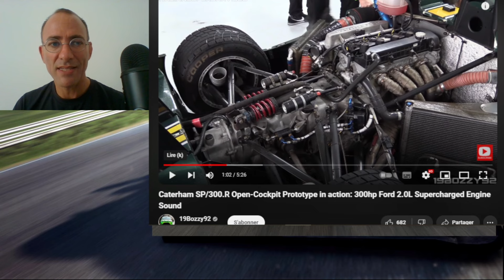545kg et 305ch la Catheram SP300R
Chapitres
0:00 introduction et présentation de la Catheram SP300R
5:38 Caméra embarquée